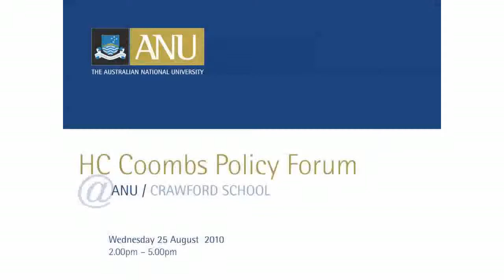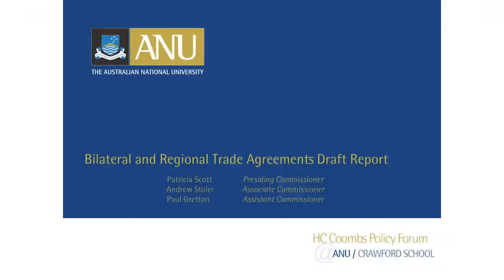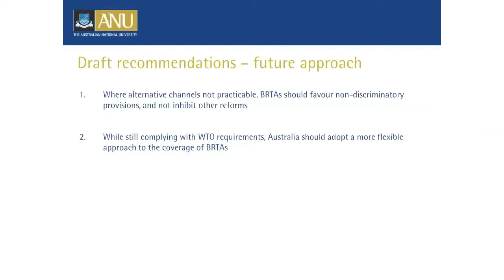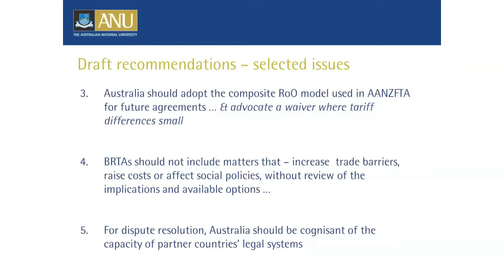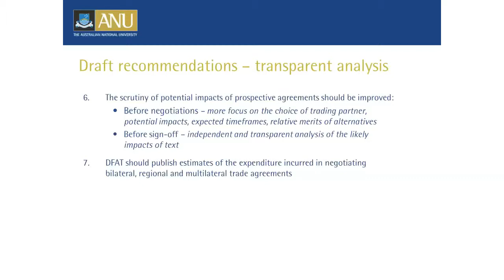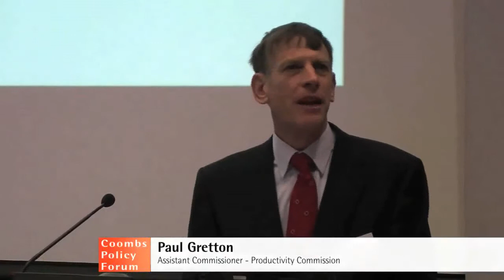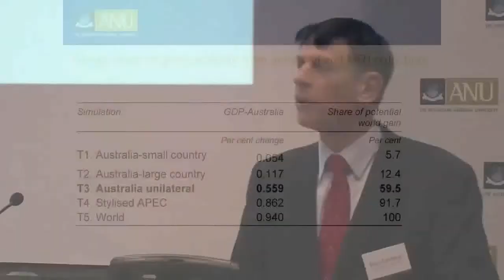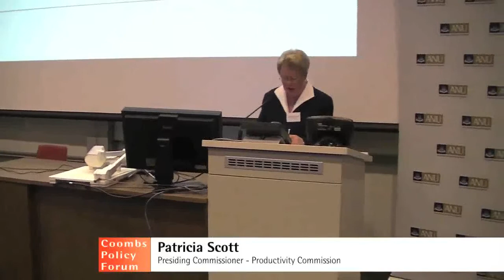HC Coombs Policy Forum - Sessions 1 & 2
HC Coombs Policy Forum,
An opportunity for national consultation on the Draft Report of the Productivity Commission on Bilateral and Regional Trade Agreements.
Crawford School of Economics and Government, ANU.

Session one
2-2.15pm: Opening and welcome, chaired by Professor Adam Graycar
• Professor Andrew MacIntyre, Dean, ANU College of Asia and the Pacific
• Gary Banks, Chairman, Productivity Commission

Session two
2.15--3pm: Productivity Commission Report: How the commissioners saw the evidence, chaired by Professor Tom Kompas
• Patricia Scott, Presiding Commissioner, Productivity Commission
• Andrew Stoler, Associate Commissioner, Productivity Commission
• Paul Gretton, Assistant Commissioner, Productivity Commission

Speaker/Host: Crawford School of Economics and Government, ANU
Venue: Molonglo Theatre, Crawford School (Bld #132)
Date: Wednesday, 25 August 2010